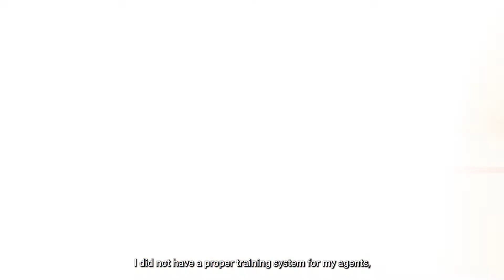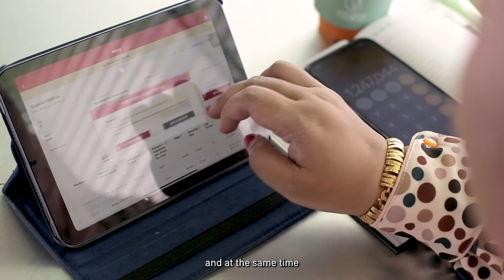AIA Elite Academy | Elite Pro, Supreme MDRT Qualifying Member | Intan Suhana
As a single mother with 4 children, Intan did not make enough as a Quality Assurance Specialist to support her family. Even while running an online business on the side!

She decided to become a Life Planner after an ad piqued her interest. With sufficient training from AIA, Intan has not only doubled her income but has also achieved Supreme MDRT. But the cherry on the cake? She now spends more time with her children because of the flexible hours.